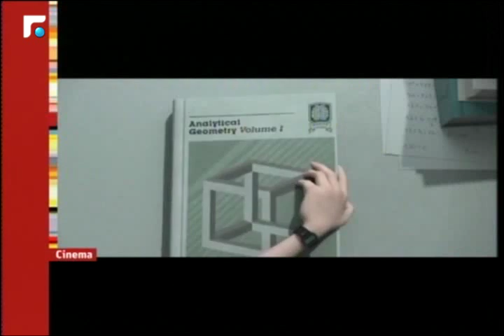عالم الصباح - فقرة "Cinema مهرجان بيروت الدولي للأفلام" 07/10/2015